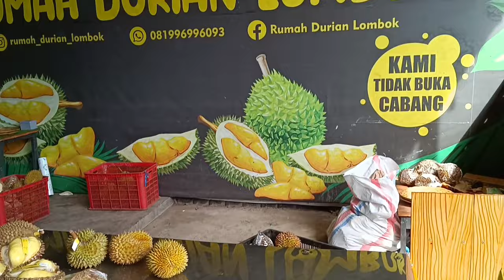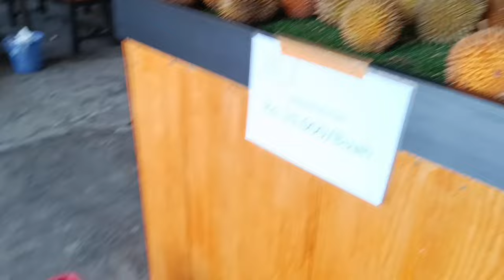NYOBAIN BUAH DURIAN DI RUMAH DURIAN